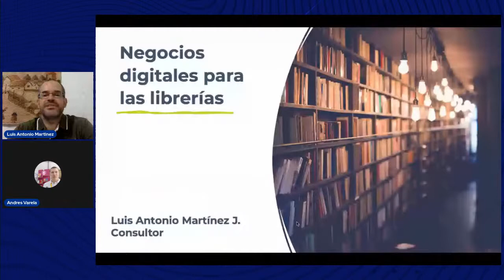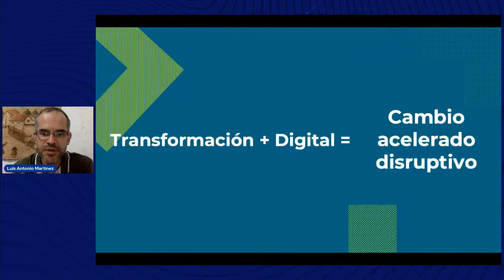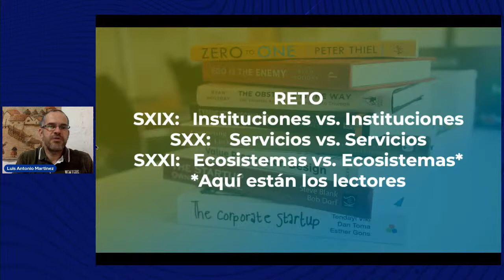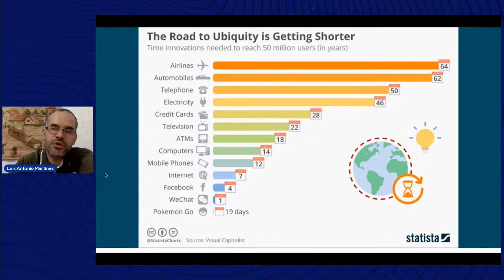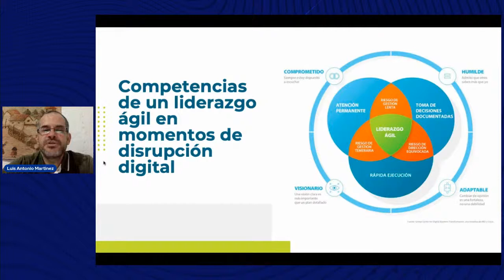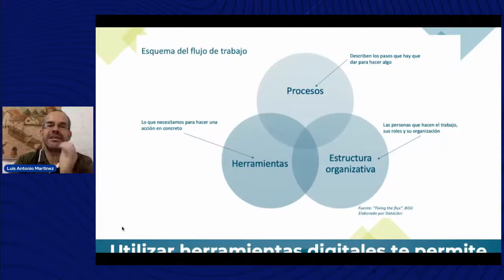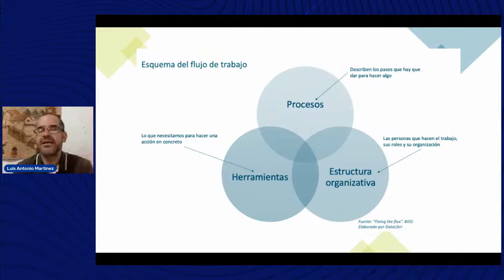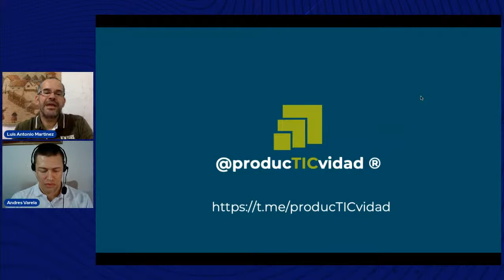Negocios digitales para las librerías.